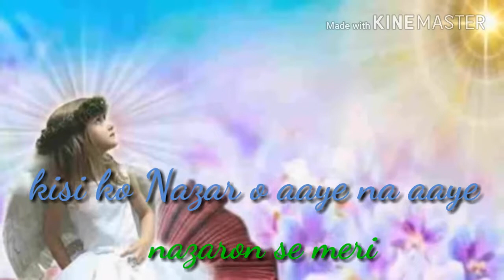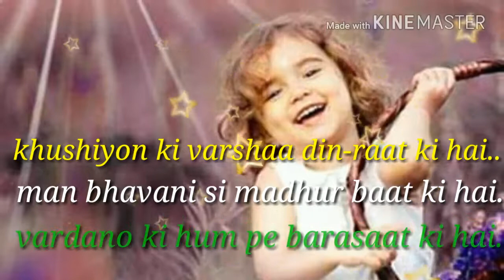Ishwar se humne mulakat ki hai (kisi ko Nazar o aaye) song with lyrics...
Beautiful meditational song from brahmakumaries. Written by BK Satish bhai, Madhuban and Sang by BK Reena behn ,Delhi .
By this song we can experience God's pure love..